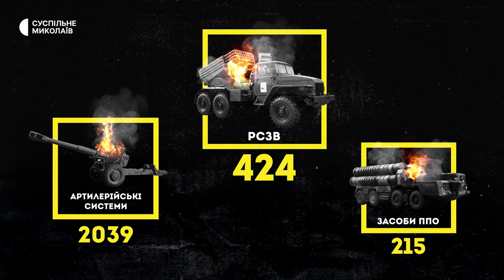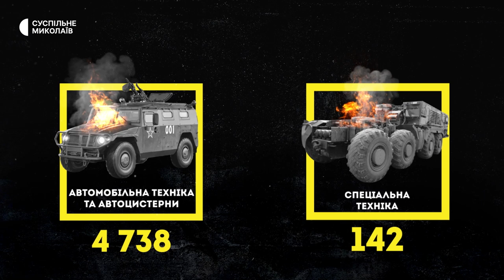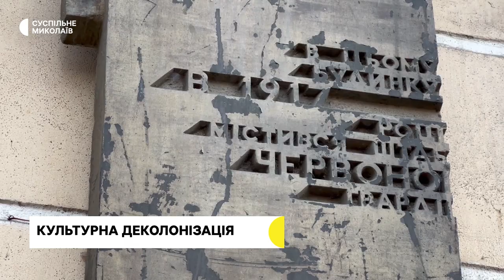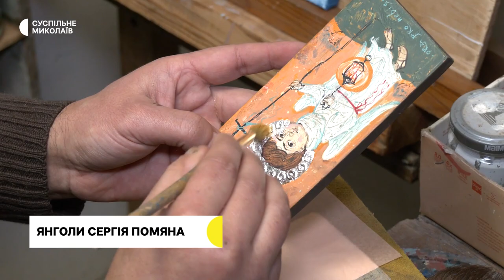Культурна деколонізація, мистецтво під час війни, пошкоджені лікарні | 04.01.2023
00:00 - початок
00:30 - електроенергія на Миколаївщині
01:02 - інформація про обстріли
01:25 - втрати російських військ
02:19 - пошкоджені лікарні у Миколаєві
06:30 - культурна деколонізація міста
11:02 - янголи Сергія Помяна
13:58 - погода на Миколаївщині